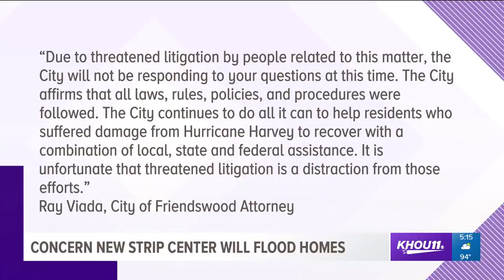Concern new strip center will flood homes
Homeowners in Friendswood are in disbelief to know Westover Plaza Ltd. has begun development on property in a floodway, and the City of Friendswood is OK with it.